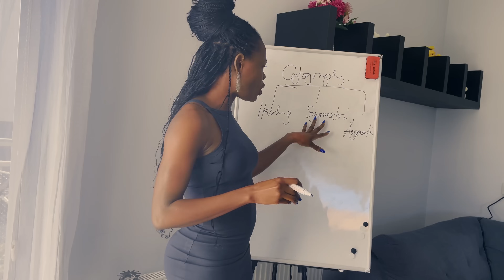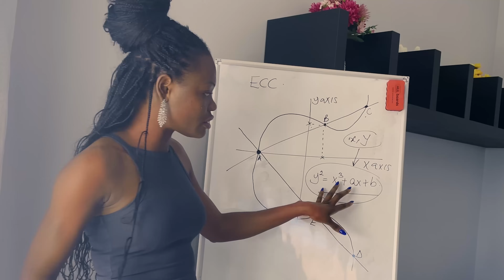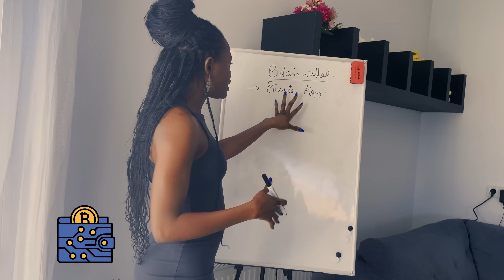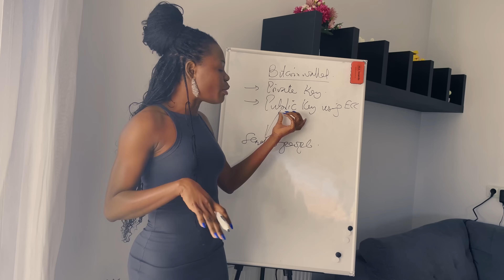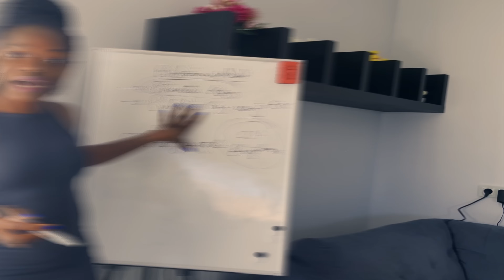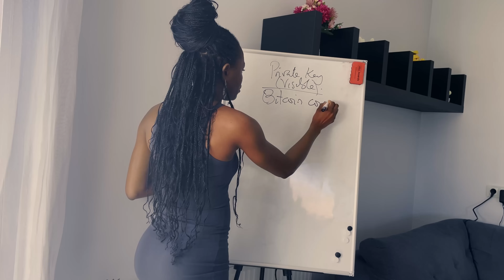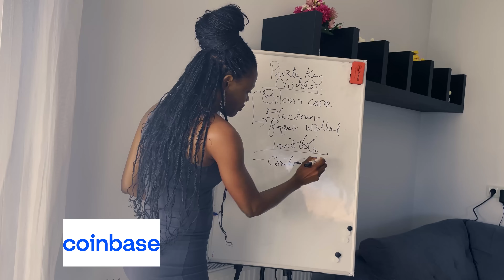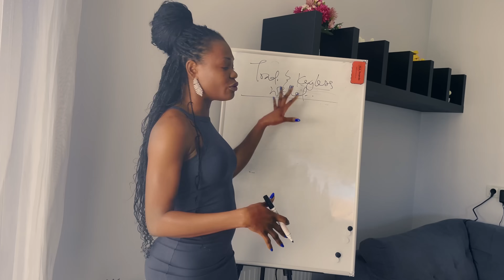Cryptography part 3: Relationship between Cryptography and Cryptocurrency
🧠 Ever wondered how cryptocurrencies like Bitcoin and Ethereum stay secure without a central authority? The answer lies in one powerful word: Cryptography.

In this video, we break down the relationship between cryptography and cryptocurrency, and dive into the fascinating world of Elliptic Curve Cryptography (ECC) — the math that makes your Bitcoin wallet possible.

🔐 What you’ll learn:
✅ How cryptography powers blockchain security
✅ The difference between encryption and digital signatures in crypto
✅ What Elliptic Curve Cryptography (ECC) is and why Bitcoin uses it
✅ How private and public keys are generated and used
✅ Why ECC is faster and more secure than older methods like RSA
✅ Real-world examples of ECC in Bitcoin wallets and transactions

📈 Whether you're new to cryptocurrency or want to understand the tech behind it, this video will help you connect the dots in simple, beginner-friendly terms.